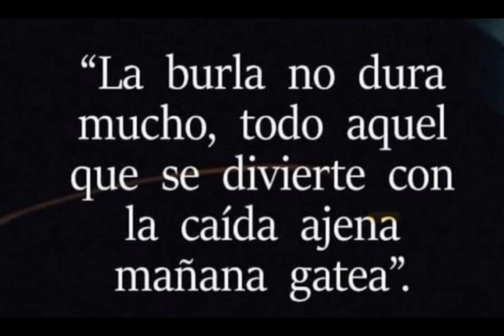Está convencido Romeh sale este lunes y le sigue a Clovis y sus bufones riéndose del chiste